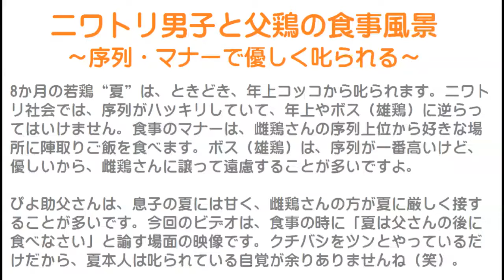名古屋コーチン男子と父鶏の食事～にわとりの序列・マナーで優しく叱られる～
8か月の若鶏“夏”は、ときどき、年上コッコから叱られます。
ニワトリ社会では、序列がハッキリしていて、年上やボス（雄鶏）に逆らってはいけません。
食事のマナーは、雌鶏さんの序列上位から好きな場所に陣取りご飯を食べます。
ボス（雄鶏）は、序列が一番高いけど、優しいから、雌鶏さんに譲って遠慮することが多いですよ。

ぴよ助父さんは、息子の夏には甘く、雌鶏さんの方が夏に厳しく接することが多いです。
今回のビデオは、食事の時に「夏は父さんの後に食べなさい」と諭す場面の映像です。
クチバシをツンとやっているだけだから、夏本人は叱られている自覚が余りありませんね（笑）。